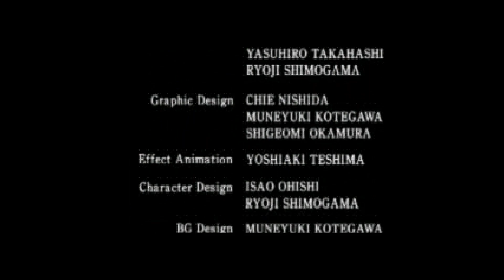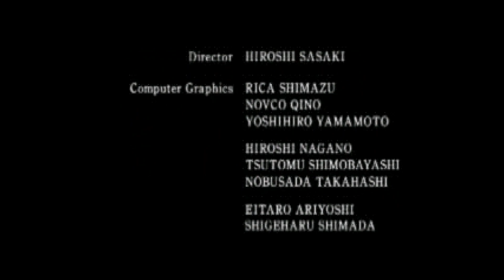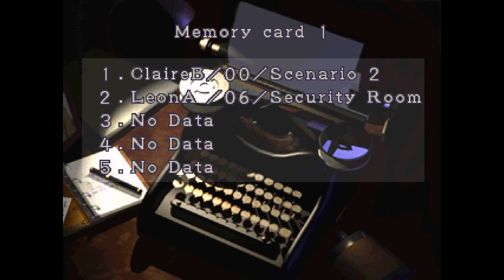Resident Evil 2. LeonA Final Part 7